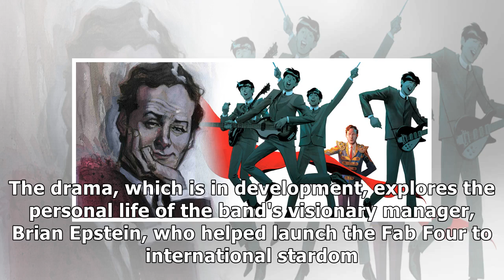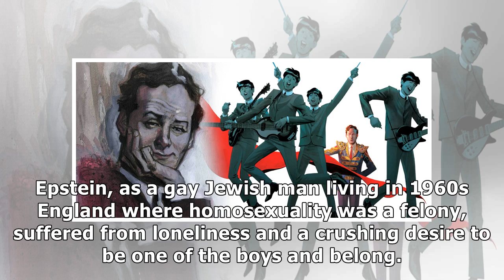'The Fifth Beatle: The Brian Epstein Story' in the Works as Bravo TV Series